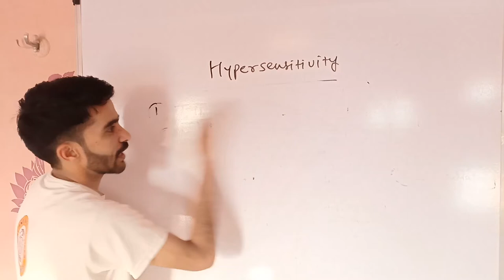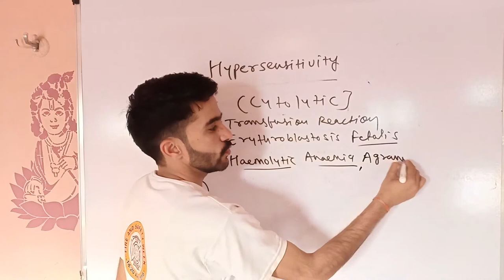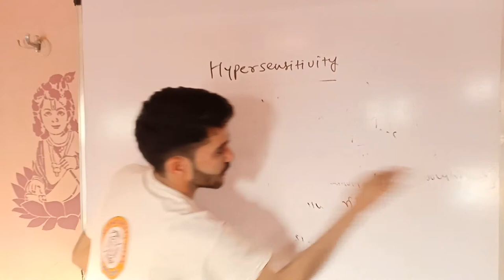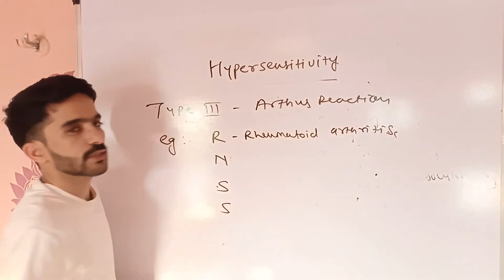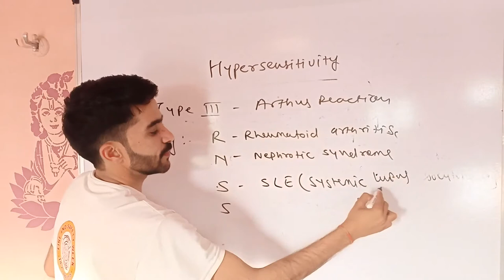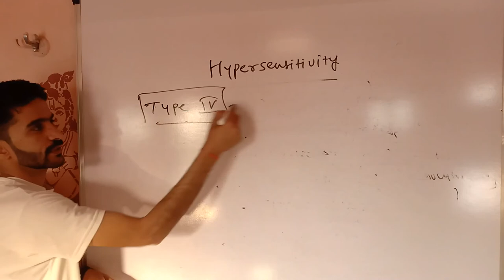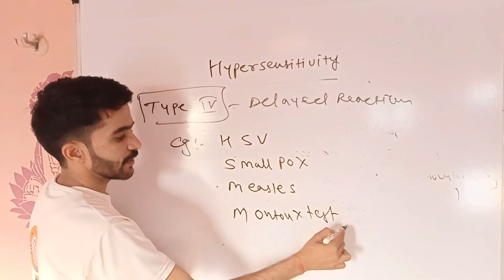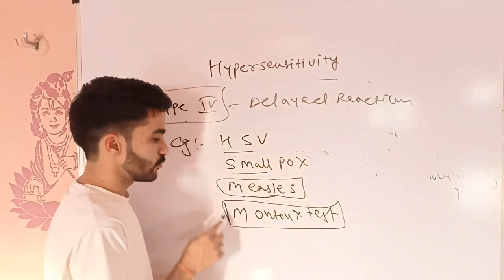Hypersensitivity reaction and its types PART 2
Hypersensitivity reaction and its types PART 2 BY RAJU SIR